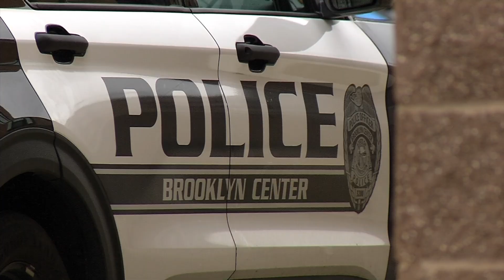Brooklyn Center Investigate Vandalism, Shots Fired Call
Brooklyn Center Police are still trying to piece together a confusing situation that started with a property dispute and a fight Monday afternoon. Police say a victim reported someone vandalizing the victim’s car before he began throwing rocks at the suspects vehicle before a fight and gunfire ensued.